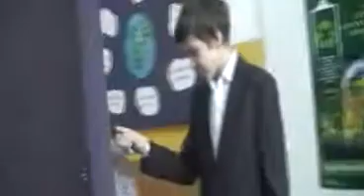dzień kobiet 2014 psp zakrzewo randka w ciemno